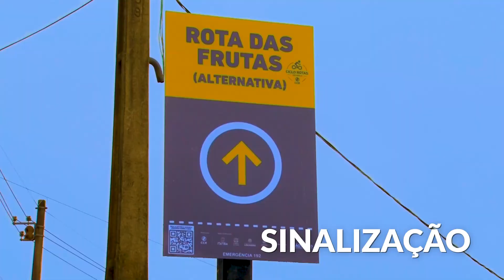Confira como foi a inauguração da Rota das Frutas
Quem gosta de pedalar e desbravar novos caminhos?

Agora, conta com a Ciclo Rota das Frutas - com o percurso de até 75 quilômetros que passa pelas cidades de Jundiaí, Louveira, Vinhedo e Itatiba - os amantes de passeios com bike poderão conhecer os pontos turísticos da Rota das Frutas 🍇

O percurso conta com uma estrutura adequada, sinalização, segurança e apoio ao ciclista 🚴‍♂️

Bora pedalar?